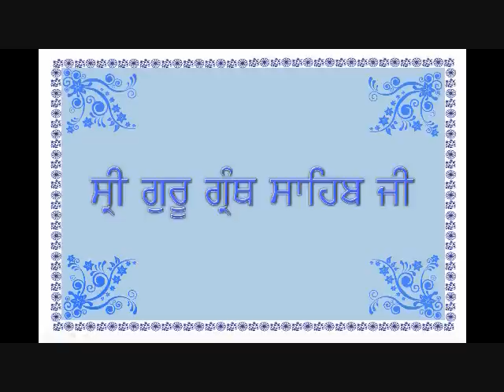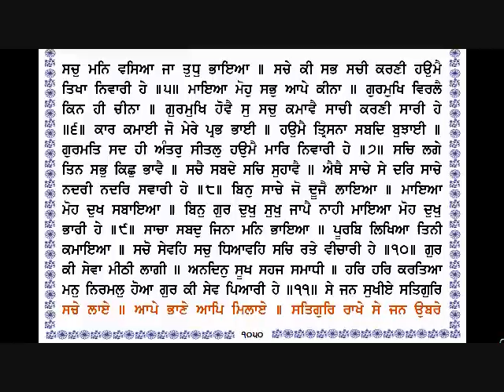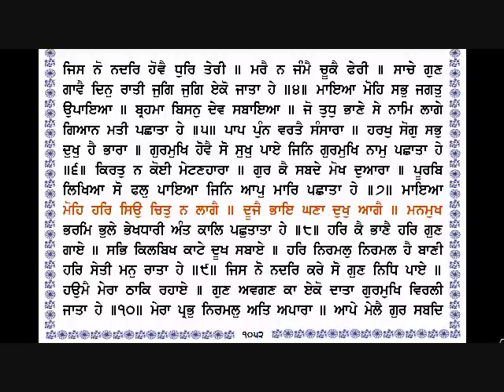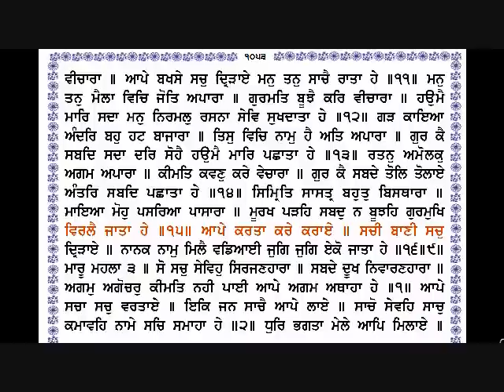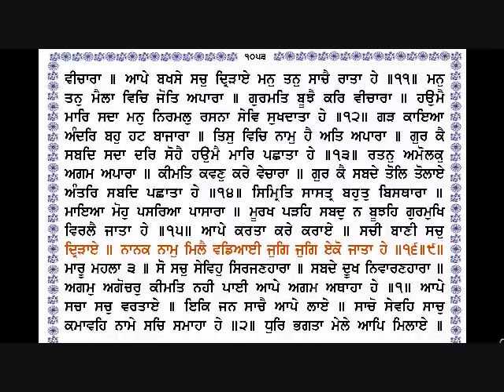Sri Guru Granth Sahib Ji 1026 1053 By Dr Varinder Singh Gill